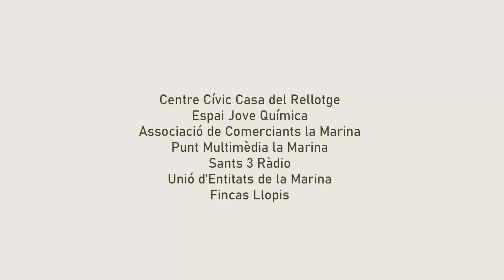PROMO | Carnaval Mariner 2024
Un any més, ens preparem per gaudir del Carnaval Mariner, una celebració plena d'alegria i diversió organitzada per La Marina Viva. Aquest esdeveniment anual promet ser un festí d'activitats per a tota la família amb experiències gastronòmiques, tallers creatius i desfilades plenes de color i alegria.

Truitada popular al Mercat de la Marina
La festa donarà el tret de sortida amb l'esperada truitada popular al Mercat de La Marina on, destacats xefs, les joves de Química, delectaran als assistents amb exquisides truites preparades al moment. Quatre sabors diferents estaran disponibles per a satisfer tots els paladars i, tot, acompanyat amb una llesca de pa!

Tallers infantils per a la creativitat sense  límits
Els més petits també tindran el seu espai al Carnaval Mariner amb emocionants tallers infantils. Des de la construcció de màscares amb materials reciclats fins a la creació d’una sardina. Amb aquests tallers, nens i nenes estaran preparats per a participar als esdeveniments emblemàtics de Dijous Gras i Dimecres de Cendra a la Casa del Rellotge. Les activitats són gratuïtes, però cal inscripció prèvia.

Inici del Carnaval amb la Taronjada
La Casa del Rellotge serà l'epicentre de la celebració durant Dijous Gras, amb la Taronjada i el pregó del Rei Carnestoltes marcant l'inici oficial de la disbauxa i gresca al barri. Els infants podreu tastar un grill de taronja, així com fer un compte enrere totes plegades per donar inici al Carnaval fent volar uns globus gegants taronges.

Carnaval infantil i concurs de disfresses
El dissabte de Carnestoltes, la tradició continua amb l'esperat Carnaval infantil. L'esdeveniment inclou un concurs de disfresses, un espectacle d’animació familiar i el concurs fotogràfic FlashPunt organitzat pel Punt Multimèdia de la Marina. Hi haurà categories per a participants de totes les edats!

Concurs fotogràfic a la Rua
Durant Rua de Carnaval, els assistents podran capturar moments especials i participar en el concurs de fotos compartint-les a l’Instagram amb l'etiqueta FotoViva24. Una oportunitat única per a mostrar la diversió i la creativitat de la comunitat de la Marina.

El Carnaval Mariner promet ser un esdeveniment inoblidable, ple de riures, música i la calidesa característica del territori.